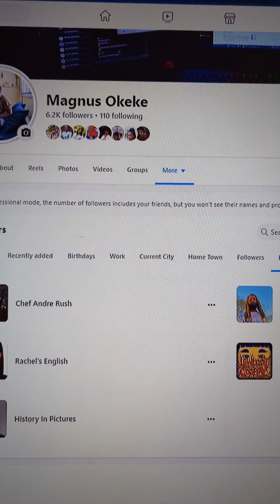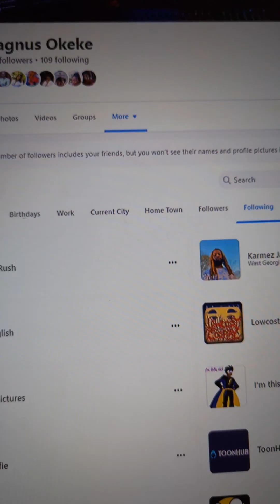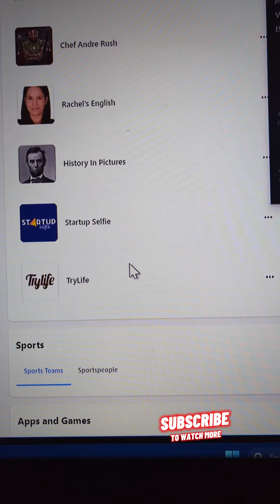Fix Facebook Can't Find Following or Can't Unfollow Everyone | How to Unfollow All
If you are having troubles unfollowing everyone on Facebook then try this